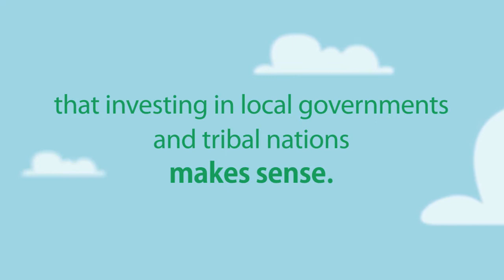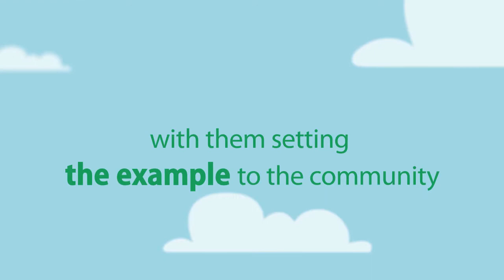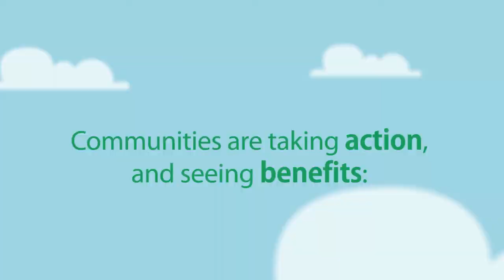EPA's Climate Showcase Communities: Investing in Locals Benefits Everyone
EPA's Climate Showcase Communities Program helps local governments and tribal nations pilot innovative, cost-effective and replicable community-based greenhouse gas reduction projects. There are 50 Climate Showcase Communities across the United States. Each community is piloting an innovative climate mitigation strategy. These pilot projects are helping communities reduce energy use and save money through creative energy production, residential and commercial energy efficiency, waste management, transportation and land use projects. Any community can take action to reduce greenhouse gas pollution -- and improve people's health and quality of life by reducing air pollution, making communities more walkable, and reducing energy bills at the same time. Your community can learn from these pilot projects and replicate their successes. Interested in learning more?